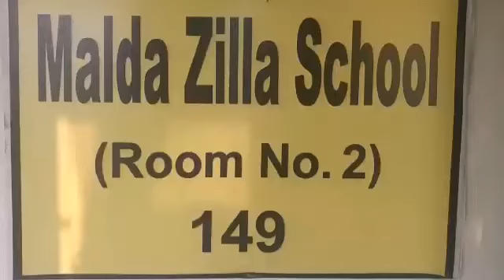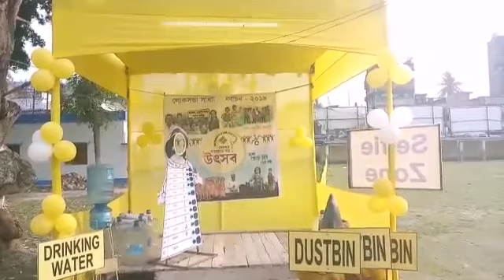BREAKING - দক্ষিণ মালদা লোকসভার ১৪৮ ও ১৪৯ নম্বর বুথে ইভিএমে গোলমাল। এখনো শুরু হযনি ভোট গ্রহণ।